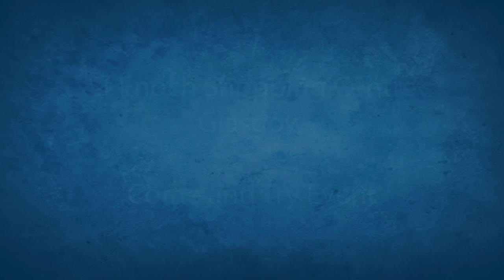Scotland stars at St Enoch's Centre rugby session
Scotland stars, Euan Murray, the 60 times capped prop and Finn Russell who made his international debut against USA in the summer, joined budding young rugby players at the St Enoch Centre in Glasgow city centre this week to take part in 'Come & Try' rugby sessions. Thanks to Andrew MacLean from Balfron High School interviewed Murray on behalf of